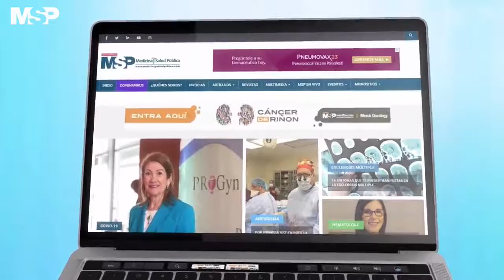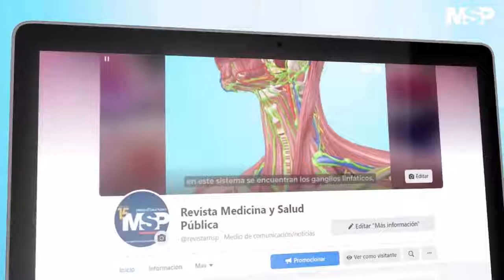Homenaje a los profesionales de la salud que han perdido sus vidas a causa del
[NoticiasMSP] Médicos entienden que existe situación de emergencia en Puerto Rico por ViolenciaDeGénero. El presidente del Colegio de Médicos-Cirujanos, Dr. Víctor Ramos, vincula la salud mental con la violencia y desaparición de mujeres que sacude la isla en las últimas fechas.